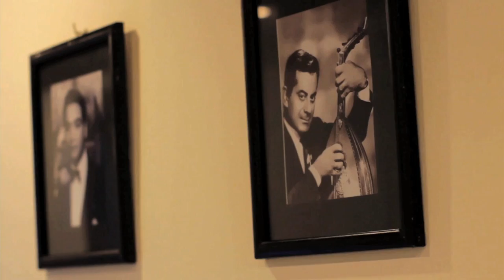اكبر واضخم دبلومة مذيعين والمذيعات مع كبارنجوم الاعلام في الوطن العربى الان فى مصر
كل هولاء النجوم في اكبر حدث اعلامي في مصر تعلم علي يد كل هولاء
حافظ الميرازي -مفيد فوزي - معتز الدمرداش - احمد شوبير - عمرو عبد الحميد - لينا زهر الدين - محمد صلاح - محمود التميمي  مراسل  سكاى نيوز عربية في القاهرة و ترأس تحرير برنامج ممكن مع  خيرى رمضان
و تعلم ايضا ادارة الانتاج مع  عماد ربيع  مدير عام الانتاج والتشغيل في قنوات سى بى سى  و المكياج التلفزيوني  مع  خبير فنون المكياج  ادهم عفيفي  تعلم قواعد فنون المكياج وانواع المكياج المستخدمة امام  الكاميرات (MAKEUP CODE)
و كيفية اختيار الملابس المناسبة للظهور علي الشاشة (DRESS CODE) مع  خبيرة الازياء  كما انها عملت كاستلست لكبار النجوم مثل يسرا ميرفت امين وعزت ابو عوف وسوسن بدر  تحدد لك قواعد اختيار المذيع للملابس اثناء الظهور على الشاشة
كل هذا في دبلومة واحدة
  فقط مع  اون اير ستديوز  في FULL MEDIA DIPLOMA
الحدث :
اكبر حدث اعلامى مدعم من الجهات المانحة فى مصر والوطن العربى

المكان :
فندق فور سيزون القاهرة - 5 نجوم

الزمان :
لمده شهر

الفئات المستهدفة :
طلاب كليات الاعلام وكل العاملين فى مجال الاعلام وكل من لديه الطموح ليكون اعلامى المستقبل

ONAIRSTUDIOS تتيح لك فرصه التدريب وعمل برنامجك الخاص علي كبري القنوات...
نحن نثق انك مذيع المستقبل ؟
محتويات FULL MEDIA DIPLOMA
• فن الالقاء و التقديم
• تأهيل مذيع التليفزيون
• ادارة الحوار في البرامج الحوارية
• تقديم النشرة الاخبارية
• الصحافة التلفزيونية
• مهارات المعلق التلفزيوني الرياضي
• مهارات المحرر التليفزيوني الرياضي
• مهارات المراسل التلفزيوني
• مهارات اعداد و صناعة برنامج حواري ناجح (TALK SHOW)
• مهارات ادارة الانتاج و مقدمة في ادارة و تشغيل المحطات التلفزيونية
• قواعد مظهرالمذيع ( MAKE UP CODE&DRESS CODE)